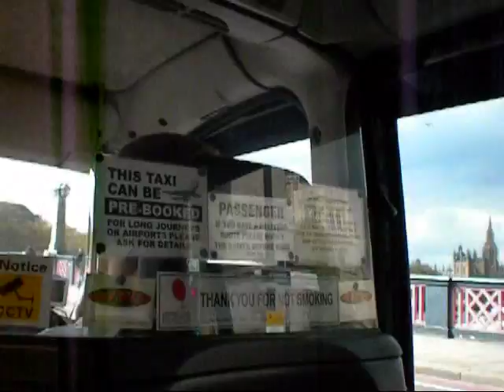THREE LITTLE PORNSTARS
Jonathan Aggasi, Rafael Alencar and I in a cab heading to an appearance at the Prowler Store in SoHo, London.